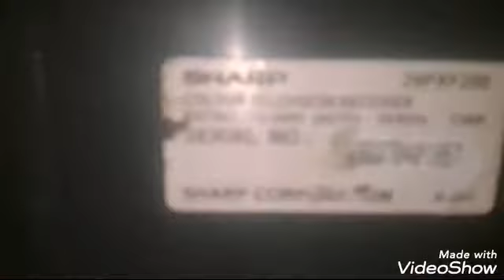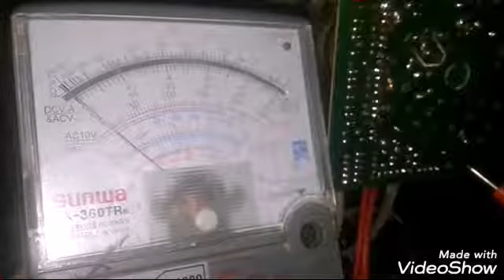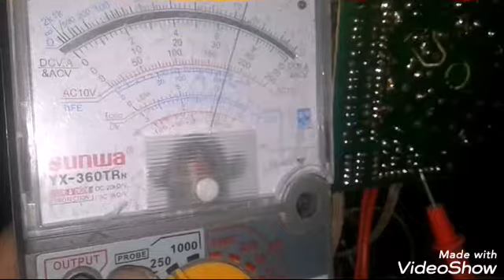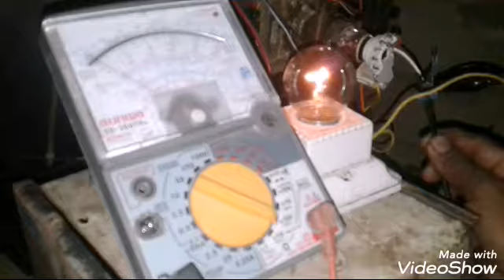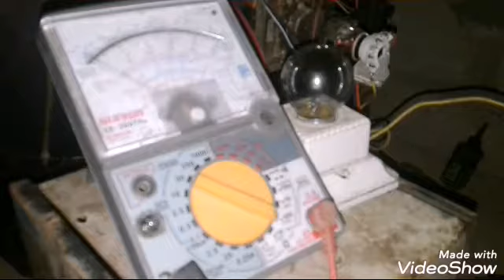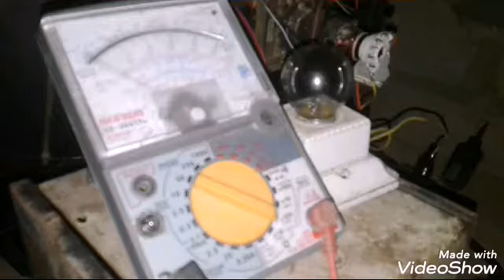Tembak tabung tv yang lemah gambar redup langsung jreng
tembak tabung tv gelap
tembak tabung tv
caracara tembak tabung tv warna merah tembak tabung tv
cara tembak tabung tv warna merah
cara tembak tabung tv sony
cara tembak tabung tv slim
cara tembak tabung tv sharp